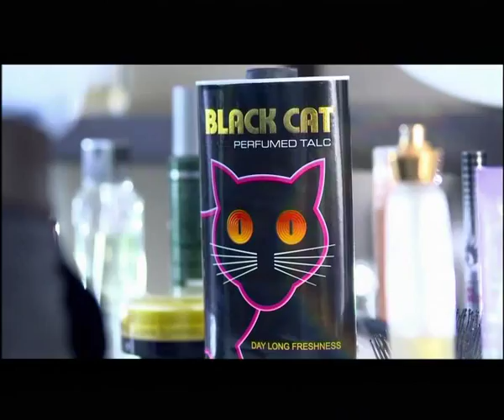Black Cat Talcum Powder (HD).wmv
This is the new commercial of BLack Cat Talcum Powder.
Black Cat caters to the personal care wants of the SEC C and D and is leading the market of talcum powders for over 2 decades.